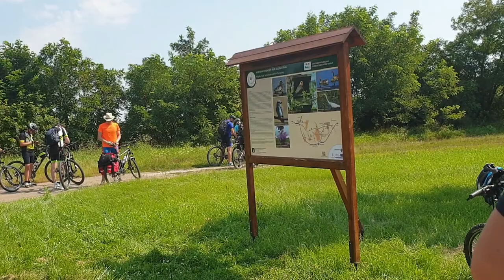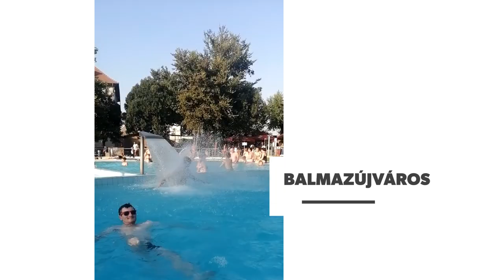Národný Park Hortobágy (HUN)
8.8.2020 v rámci cyklistickej akcie v Maďarsku sme si dopriali aj dezertik v podobe nekonečnej maďarskej pusztatiny. Tak kukni čo sme zažili a nabudúce to zaži s nami aj ty 🙂